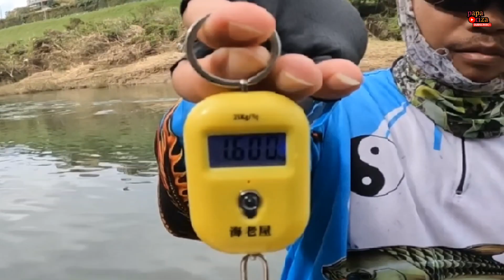casting ikan gabus terbaru ‼️ di sungai ini mancing gabus babon semua / pesca nel fiume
halo temen² smua y kali ini saya mancing bareng bersama PARA SENIOR